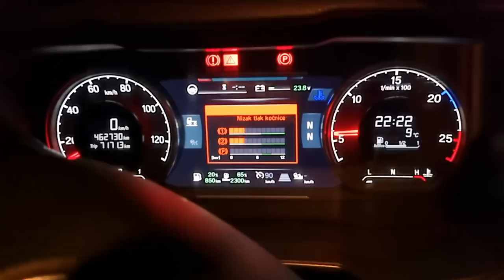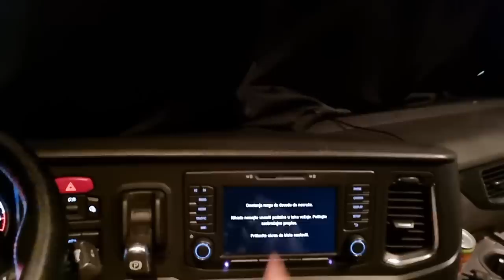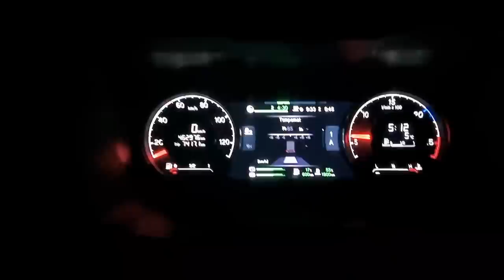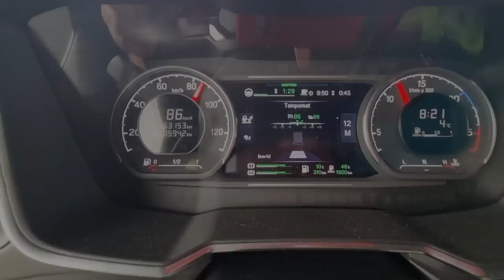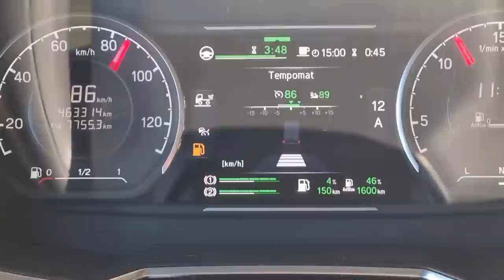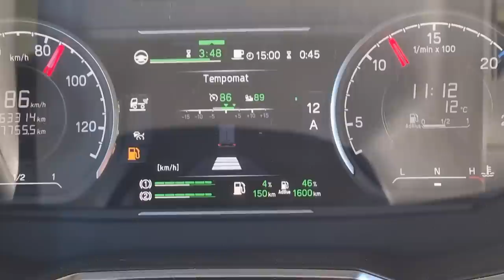Utovar je Ludnica